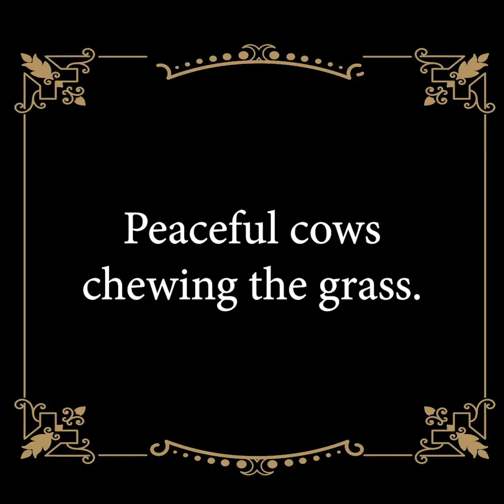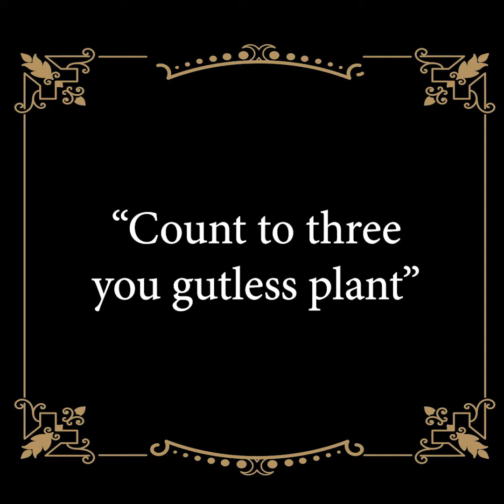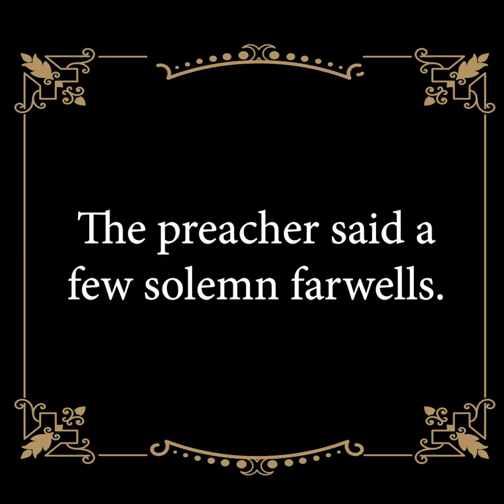WILD TIMES IN THE WEST Short Film 2021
A short epic film with heroism, villains, and gun fights. Who will win out? The Townspeople or the Bandits?

(Springville High Sadies Hawkins photos. The photos were too funny to leave on a photo roll.)